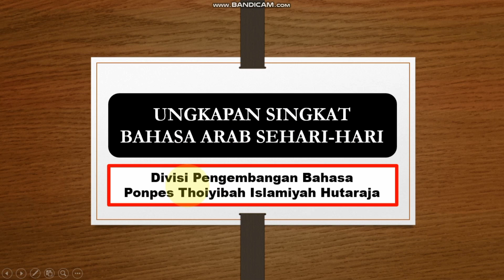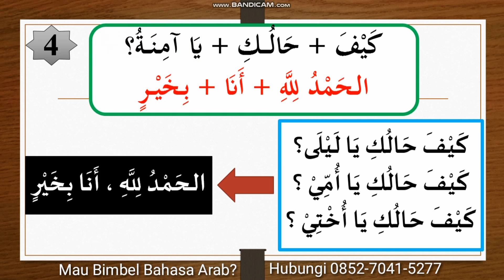004 UNGKAPAN SINGKAT BAHASA ARAB YANG SERING DIGUNAKAN DALAM PERCAKAPAN SEHARI-HARI